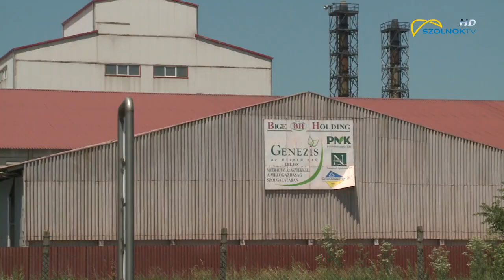MSZP sajtótájékoztató a Bige Holding ügyről 2019.06.14.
Mint arról mi is beszámoltunk a katasztrófavédelem felfüggesztette a Bige Holding szolnoki műtrágyagyárának működését. Szerdán Bige László azt mondta az Aktuálisnak, hogy bíróságon támadja meg a határozatot azért, mert szerinte az abban felsorolt hiányosságok nem indokolják az üzem bezárását. Ma a gyár előtt Harangozó Tamás az MSZP országgyűlési képviselője felszólította a város vezetését arra, hogy akadályozza meg a termelés leállítását vagy segítse a munkájukat elveszítő szolnokiakat.